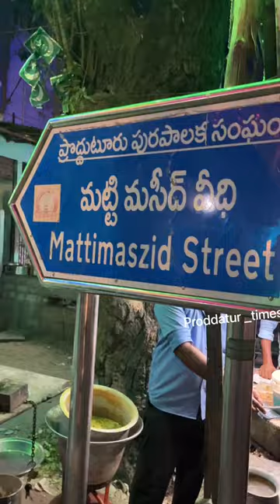Proddatur oldest mosque Ramadan decor video proddaturlocalnews proddaturtraveller kadapa #